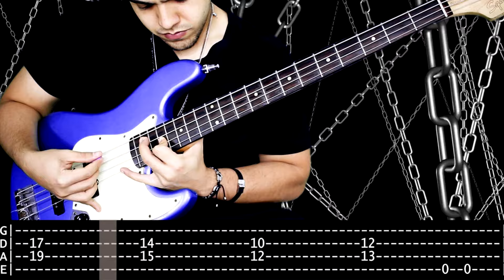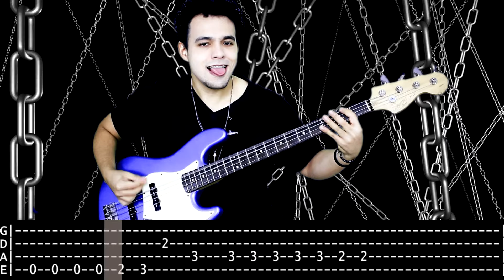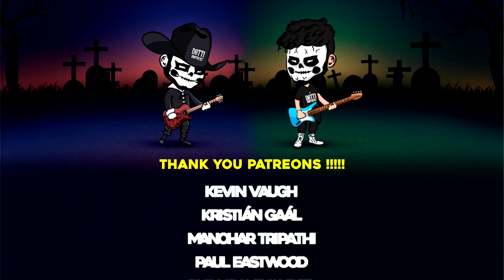【MEGADETH】[ Trust ] cover by Cesar | LESSON | BASS TAB